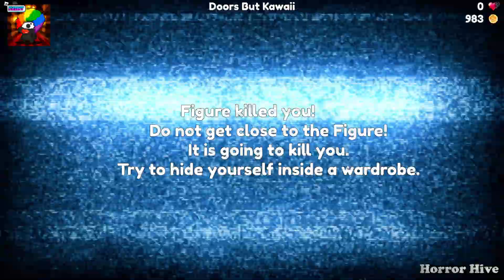Roblox Doors Vs Doors But Kawaii Vs Doors But Slightly Bad Vs Doors but Worse | Jumpscares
00:00 Rush
01:22 Ambush
03:37 Eyes
04:42 Halt
06:34 Dupe
07:34 Seek
11:54 Figure
16:00 Shop